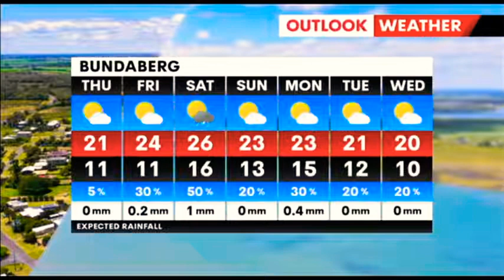7News Bundaberg - Weather and Closer, Wednesday June 1st 2022